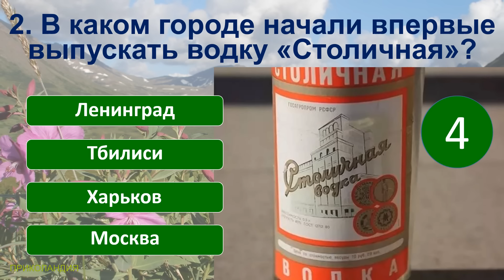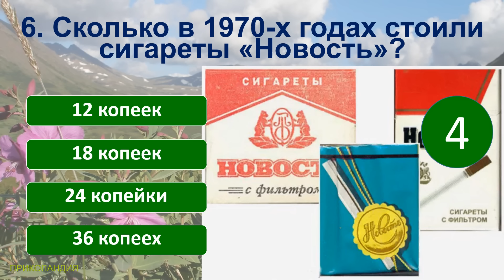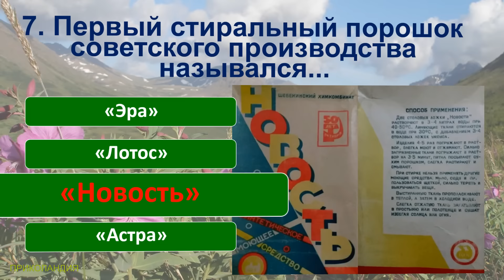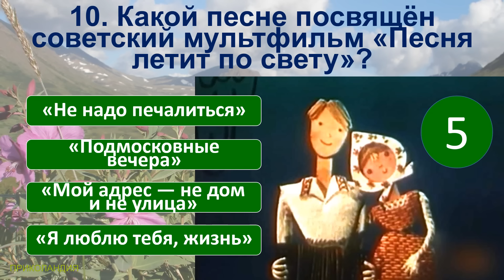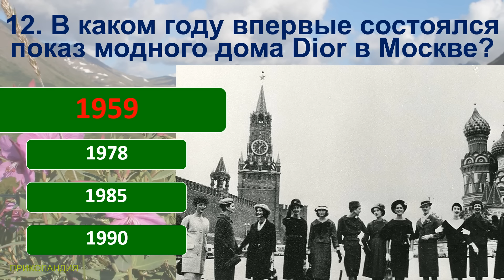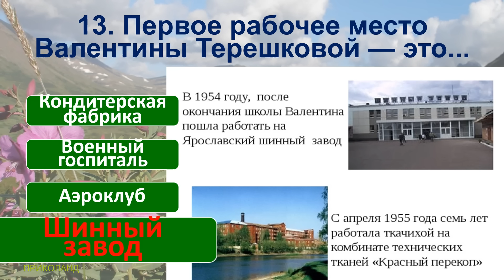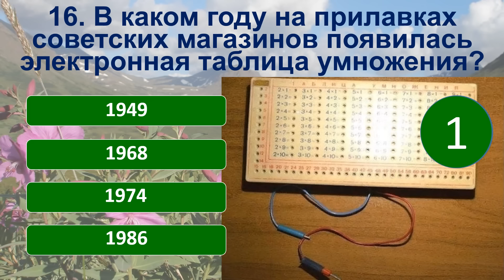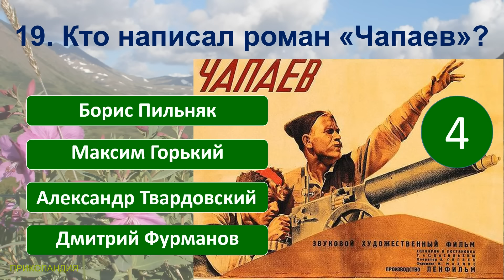ТЕСТ 980 Факты из нашего прошлого Угадай 20 вещей из СССР Какие помнишь факты?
Сегодняшние вопросы в тесте:
1. Как в советские времена в народе называлась химическая завивка с начёсом?
2. В каком городе начали впервые выпускать водку «Столичная»?
3. Как в народе называли шапку «Гоголь», которую особенно любил Леонид Брежнев?
4. Что публиковалось в журнале «Дружба народов»?
5. Как назывался шоколад, который входил в паёк советских лётчиков и подводников?